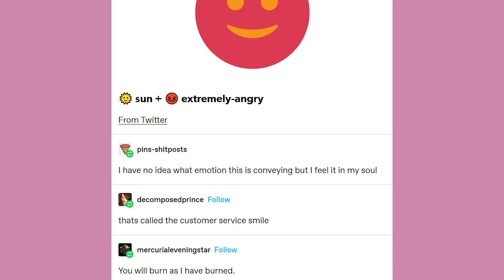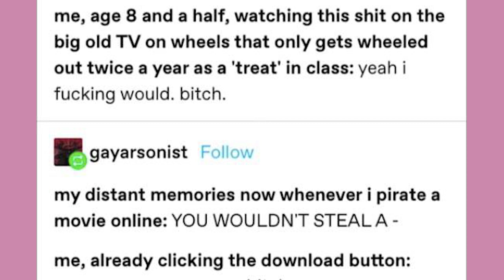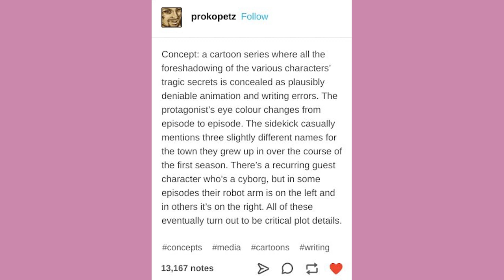Intergalactic Skeleton War | Late Night Tumblr Posts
Got Stuff You'd like to Send? Send it to:
P.M. Seymour